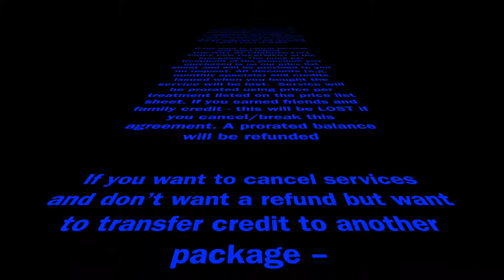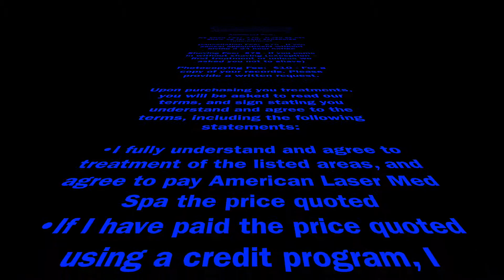American Laser Med Spa - Terms & Conditions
AMERICAN LASER MED SPA
TREATMENT AND FINANCIAL AGREEMENT

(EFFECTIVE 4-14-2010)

Refund, Cancellation and Transfer Credit policy -
Your payment is based on purchasing number of treatments. Refund is based on unused treatments not based on unused time.
e.g. Laser Hair Removal Series – Your payment is based on purchasing 6 treatments. NOT 2 yrs. In the 2 yr. Appearance Plan phase (after your 6th treatment), we reserve the right when to treat you and how many times to treat you.  If you receive 6 treatments, no refund is due.  All refund prorating will be based on unused treatments. There is no prorating for time, e.g. If you purchased a package of 6 and received only 4 treatments in 8 months and request a refund. You have 2 unused treatments and 16 months left before your 2 yr. appearance plan expires. A prorated refund (see below) will be given for 2 unused treatments, NOT based on remaining 16 months. This policy will be voided if you transfer services to another location and will be replaced by the receiving clinics current policy.

If you want to cancel services and want refund –
YOU WILL BE CHARGED FULL PRICE PER TREATMENT of the procedure. The price per treatment of the procedure you purchased is on our price list sheet and will be provided to you on request. All discounts (e.g. monthly specials) and credits issued when you bought the service will be lost.  Service will be prorated using price per treatment listed on the price list sheet. If you earned friends and family credit - this will be LOST if you cancel/break this agreement. A prorated balance will be refunded

If you want to cancel services and don’t want a refund but want to transfer credit to another package –
You will NOT be charged FULL PRICE per treatment of the procedure to calculate prorated balance. You will be charged the price per treatment based on your package. The balance will be used towards a new package. You will be eligible for the month’s special etc. If this results in you owing money, you can pay the difference and start the new package. If this results in us owing you money, this will be kept as credit for future use. (Credit expires 90 days from new purchase).

If you don’t see results even after 2 yrs of treatments for Laser Hair Removal -
NO REFUND is due. You can buy a new package at 2 year Appearance Plan (maintenance) price.

If you are burned or have other adverse event –
NO REFUND is due. This is part of the risk of the procedure and will be/was explained to you when you sign the contract. Our goal is to eliminate/minimize the risk of burn or any other adverse event, but we want to be upfront with you so you can make a well informed educated decision.

Additional Fees

No Show Fee:  $75 - If you do not show up for your scheduled appointment

Cancellation Fee:  $75 - If you cancel appointment without giving a 24 hour notice

Shaving Fee:  $75 - If you come in without shaving (exception – first treatment or unless we asked you not to shave)

Photocopying Fee:  $10 - For a copy of your records. Please provide a written request.

Upon purchasing you treatments, you will be asked to read our terms, and sign stating you understand and agree to the terms, including the following statements:

• I fully understand and agree to treatment of the listed areas, and agree to pay American Laser Med Spa the price quoted.

• If I have paid the price quoted using a credit program, I acknowledge that I have selected the credit program based on my own evaluation of my options. I have not relied on any recommendation or advice of American Laser Med Spa or its staff with respect to financing. I understand that American Laser Med Spa has agreements with credit program providers but does not recommend credit products to customers.

• I clearly understand that my payment is for the procedure(s) performed during the term of the agreement and not for any specific result.

• NO RESULT IS GUARANTEED I understand that results will vary.

• Additional treatments may be obtained at an additional price.

AmericanLaserMedSpa.com